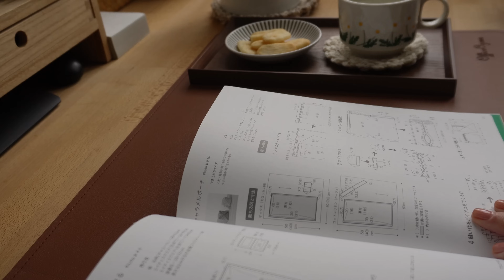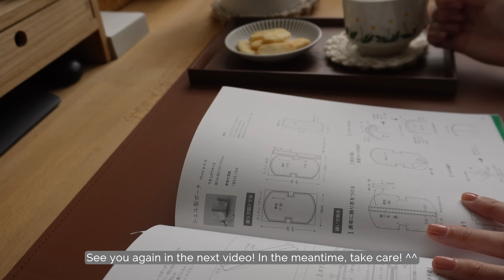Visual Diary #14 | How I Enjoy My Days at Home | Crochet & Relax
Hello! Hope you're having a cozy February so far! In this winter day vlog, I spent the afternoon at home relaxing, crocheting some cute coasters, sewing curtains, and cooking. I also got a new set of crochet hooks that I'll be using for the projects. If you like to crochet, sew, and DIY at home using leftover yarn and fabric, I hope you will like this video!

Comments would be great as well! It will really help the channel! Really appreciate it! Thank you for stopping by! 🌸

Crochet Hooks Set

Yarn Winder